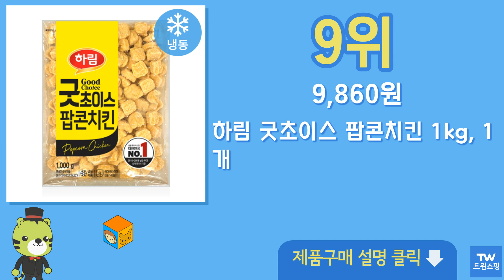팝콘치킨 추천 순위 Top10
구매링크

1위  하림 팝콘치킨 (냉동), 1200g, 1개  12,000원

2위  곰곰 팝콘치킨, 1kg, 1개  8,990원

3위  곰곰 팝콘치킨, 1.2kg, 3개  30,070원

4위  마니커에프앤지 통팝콘치킨 (냉동), 1kg, 1개  9,700원

5위  하림 아이로운 닭가슴살 팝콘치킨 (냉동), 1개, 1000g  11,280원

6위  하림 팝콘치킨 (냉동), 1200g, 3개  34,220원

7위  곰곰 팝콘치킨, 1.2kg, 1개  11,160원

8위  하림 팝콘치킨 (냉동), 1200g, 2개  23,280원

9위  하림 굿초이스 팝콘치킨 1kg, 1개  9,860원

10위  마니커에프앤지 통팝콘치킨 (냉동), 1kg, 4개  35,770원